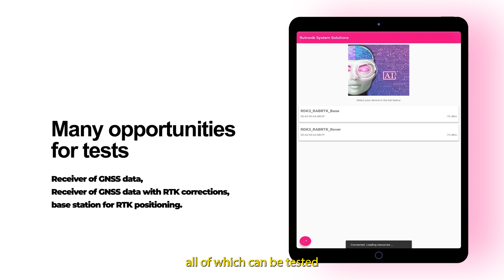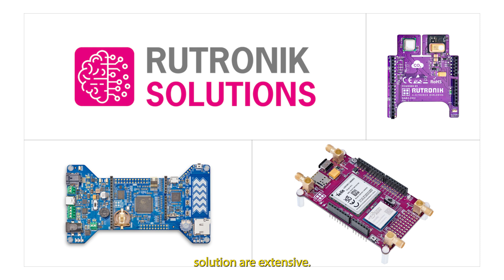RTK Revolution: Discover Rutronik's RAB4 Adapter Board for Precise Positioning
Discover the game-changing technology of Real-time kinematics (RTK) with the RAB4 Adapter Board by Rutronik System Solutions. In collaboration with Rutronik Wireless Competence Center, we've crafted a solution to revolutionize precise positioning, vital for applications like self-driving vehicles.

Say goodbye to the hassle of designing separate hardware for RTK testing. Our RAB4 allows for rapid assessment of RTK performance and comparison with leading multi-GNSS receivers, speeding up pre-development phases and reducing costs significantly. Seamlessly integrating with other Rutronik System Solutions boards via Arduino interface, the RAB4 offers unparalleled versatility to bring your development projects to life efficiently.

Experience the benefits of centimeter-precise positioning in real-time, empowering your applications to reach the market faster than ever. Elevate your projects with Rutronik System Solutions and unlock a world of possibilities.

❓ See our RTK board on a rover live in action and learn more about this technology at Embedded World 2024 from April 9 to 11, Nuremberg Exhibition Centre Hall 2 at Booth 248.